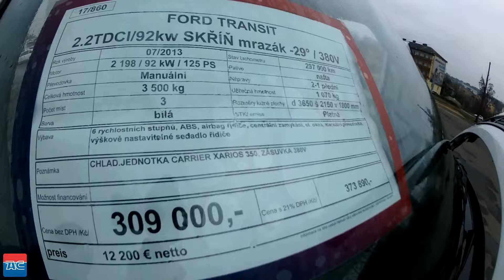Ford Transit 2.2TDCI/92kw skříň MRAZÁK -29°/ 380V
Kategorie Chlaďák
Palivo Nafta
Barva bílá

CHLAD.JEDNOTKA CARRIER XARIOS 350, ZÁSUVKA 380V